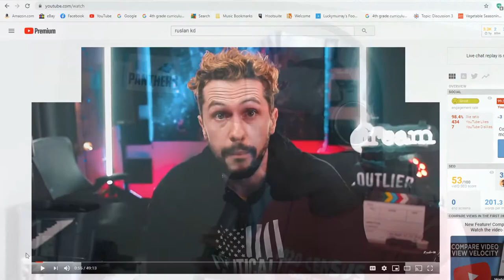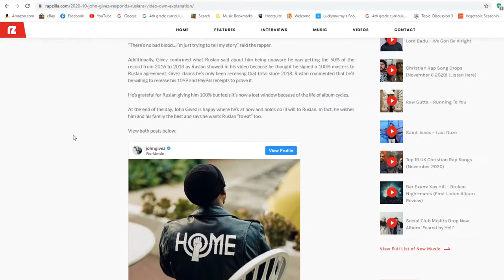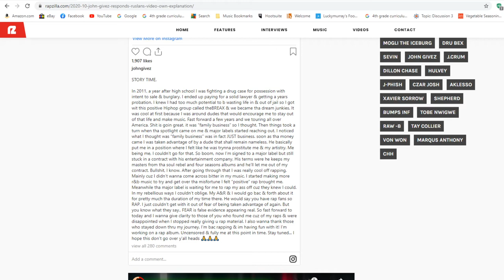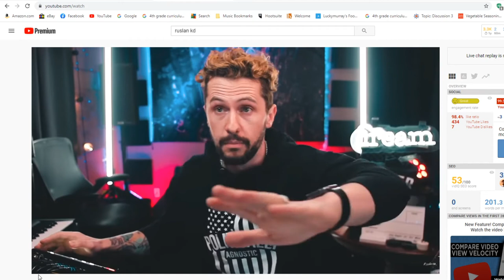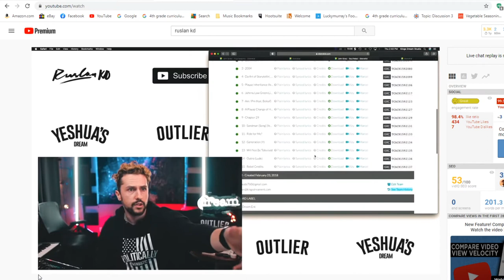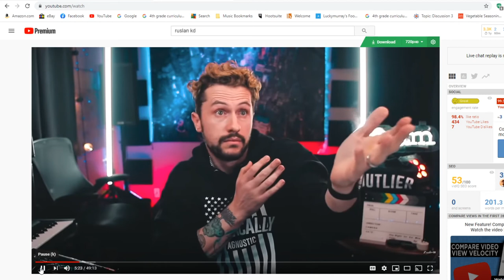John Givez Vs Ruslan | Christian Hip Hop Label Vs Artist | My Responds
A week ago John Givez came out and spoke about Ruslan and his indie label King Dreams Ent how they took advantage of him when the spotlight came on him and did not pay him what he was worth.